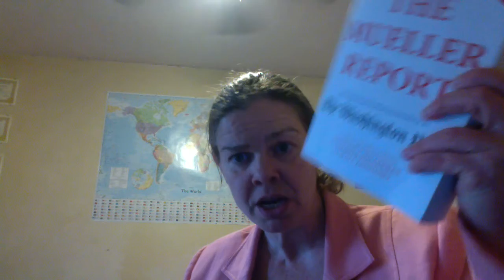Did you want off the leash? - 5.1.2021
The date on the receipt of THIS version of the book is for 9/14/2020; the other version that was on the shelf with it was 12/12/2020. They may have made up the price tag...

"Statement of the Offenses and Other Acts, U.S. v. Paul J. Manafort, Jr. (U.S. District Court for the District of Columbia, September 14, 2018)  -  p. 617"

There is a December 12 reference...but that is the "lady" their game wants me to "save."

You should have done that before Dec. 12, 2014.

Stop. I read enough of the Steel Dossier to know exactly what that means.

Donald J. Trump should have paid her himself and in person.

But he didn't.

he let a lawyer command his ship.

he was unqualified to lead "at that level."

And he already said as much himself in his own biography before he was even elected.

6:07 pm CST